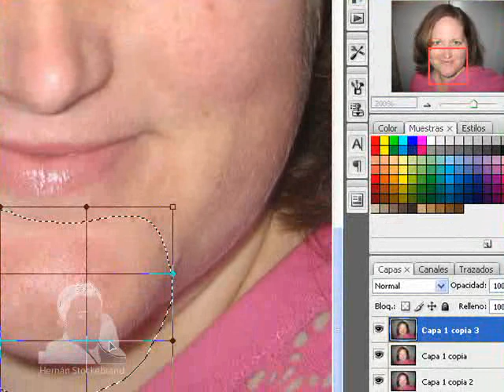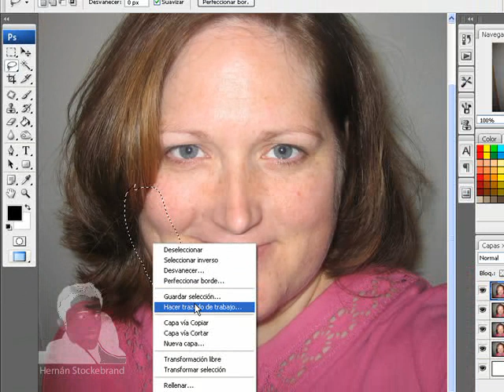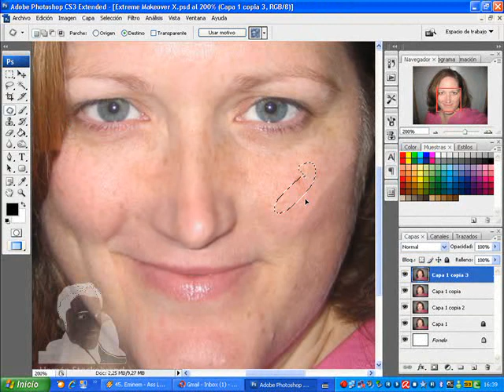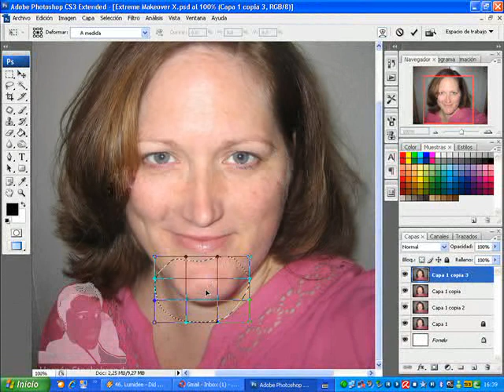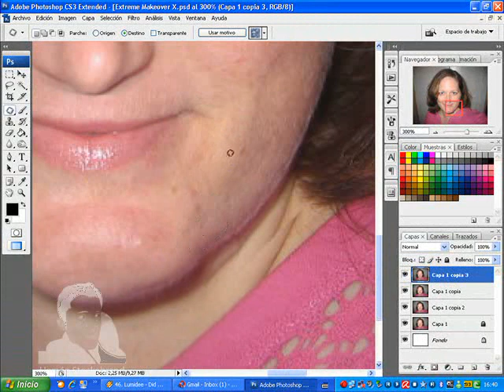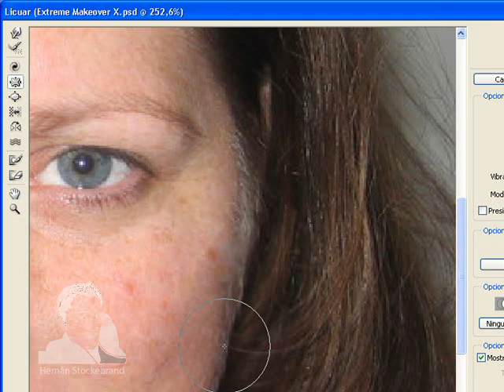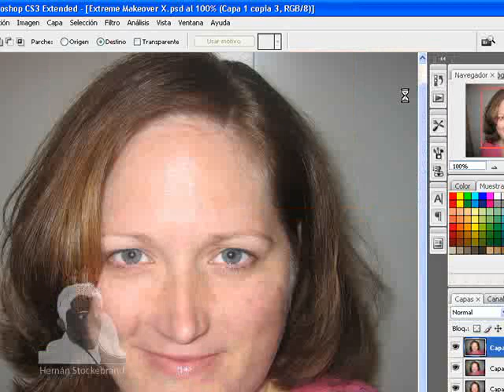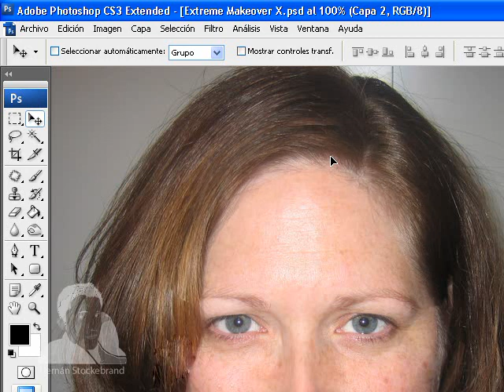Ultimate Face extreme makeover (Photoshop Tutorial part 2)